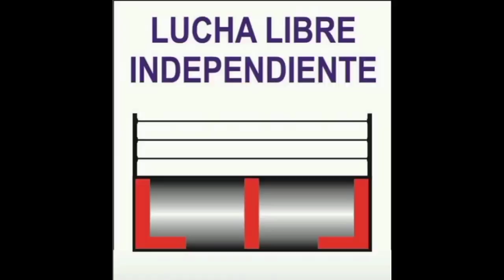AUZTER, SHAOLIN Y YETTI VS HIJO DE COCO AMARILLO, COCO AZUL II Y COCO ROJO II. 10-12-23.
ZERO GARA.